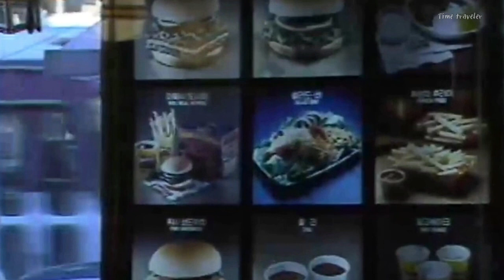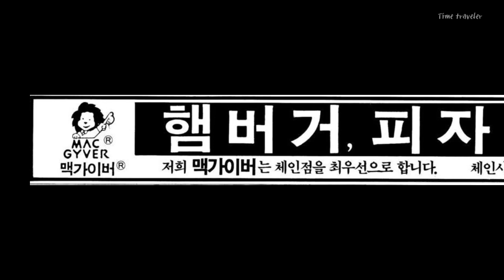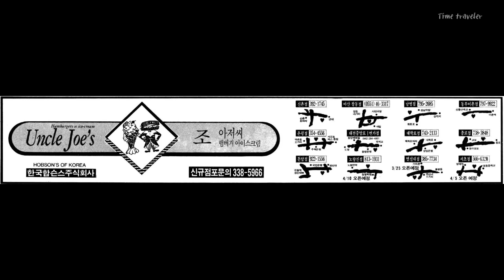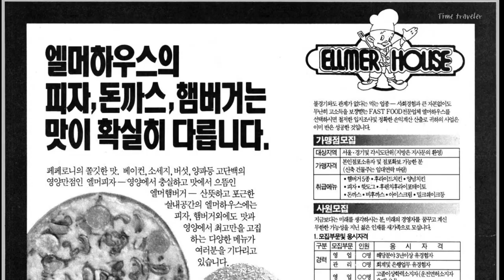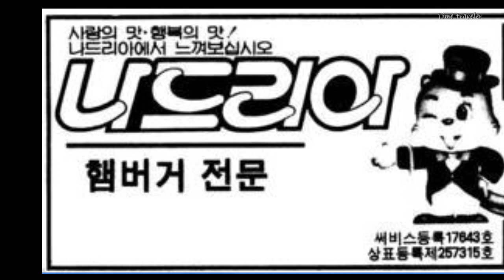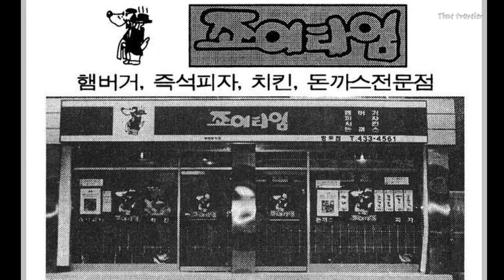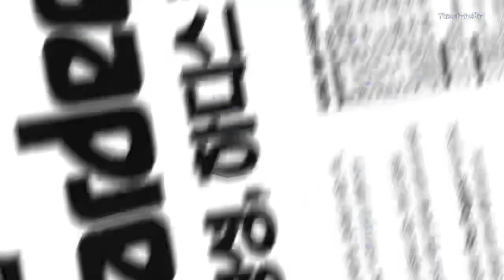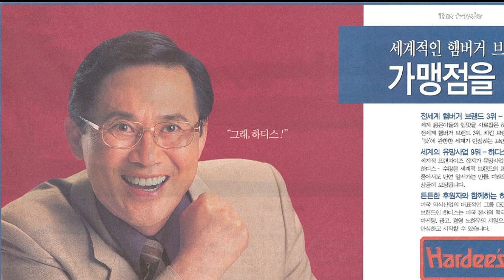90년대 햄버거 (동네 햄버거 가게, 맥도날드, 롯데리아 제외한 잊혀진 브랜드들)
맥도날드, 롯데리아를 제외한 옛날 햄버거 프렌차이즈 브랜드